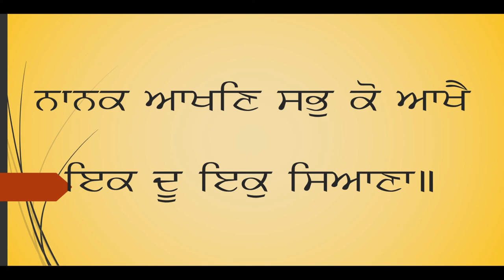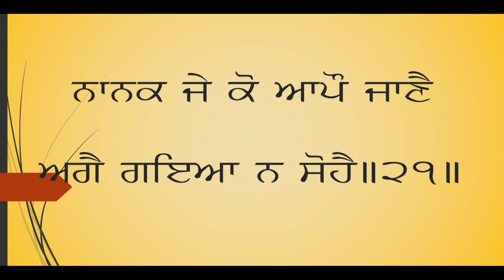Shri Japji Sahib 2 Part 4 Pauris 20 to 21